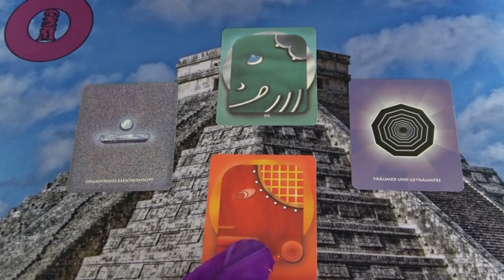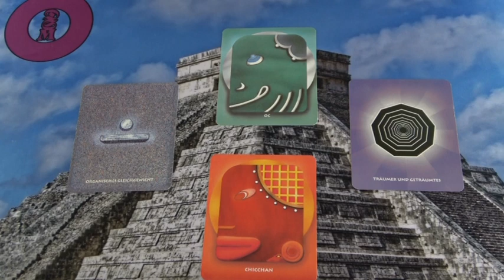Egy égi kapu nyílik a Maya naptár szerint Augusztus 31-én.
Telefonos elérhetőségem jóslásra:
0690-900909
750Ft/Perc

Átutalás:
Erste Bank
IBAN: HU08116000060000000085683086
BIC: GIBAHUHBXXX
Tulajdonos: Dendera Susanna Medici
Kép: shutterstock/Vector Show